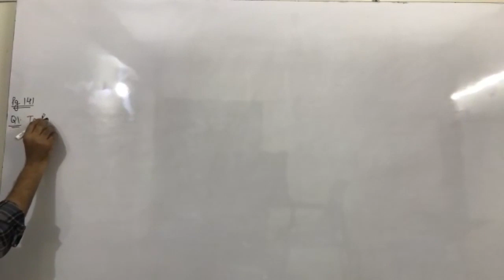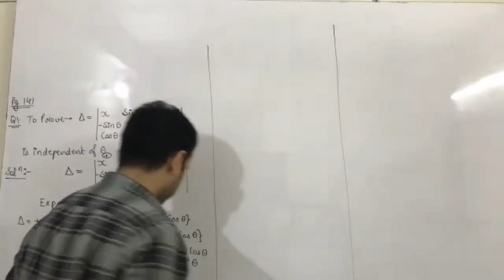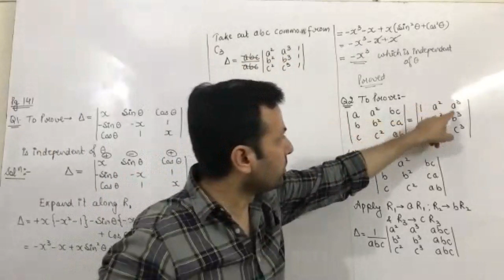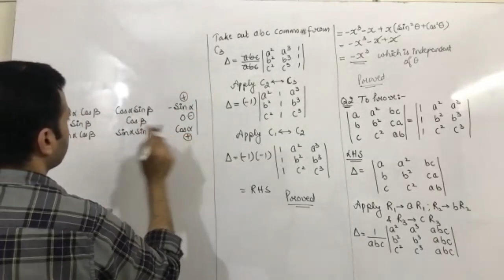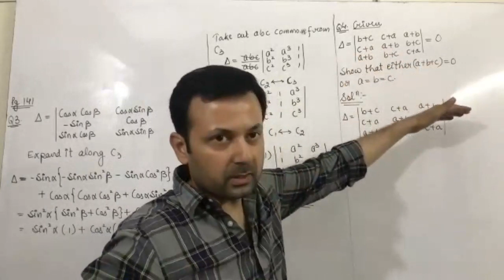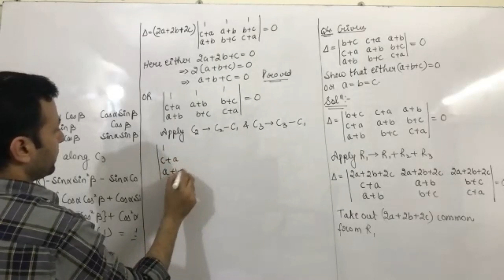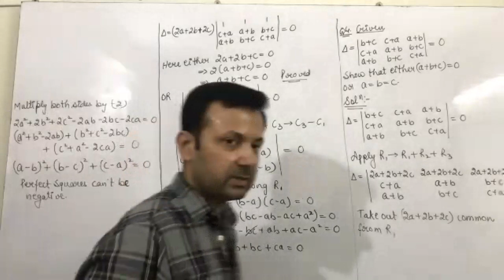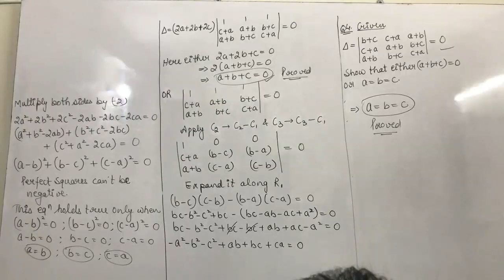Class XII Maths 9th June Extra Class Determinants